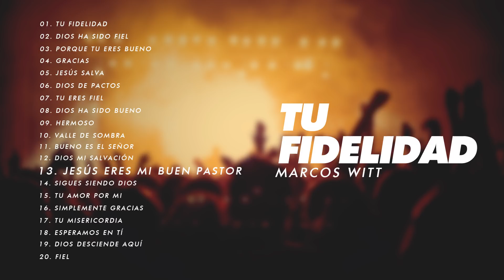Marcos Witt - Tu fidelidad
Lista de canciones:
01.- Tu Fidelidad
02.- Dios Ha Sido Fiel
03.- Porque Tu Eres Bueno
04.- Gracias
05.- Jesús Salva
06.- Dios De Pactos
07.- Tu Eres Fiel
08.- Dios Ha Sido Bueno
09.- Hermoso
10.- Valle De Sombra
11.- Bueno Es El Señor
12.- Dios Mi Salvación
13.- Jesús Eres Mi Buen Pastor
14.- Sigues Siendo Dios
15.- Tu Amor Por Mi
16.- Simplemente Gracias
17.- Tu Misericordia
18.- Esperamos En Tí
19.- Dios Desciende Aquí
20.- Fiel